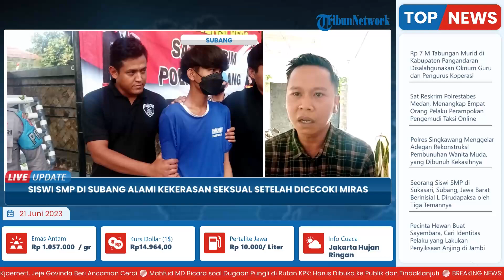Tiga Tersangka Pelaku Rudapaksa Remaja di Subang Kini Ditahan, Dua Orang Masih di Bawah Umur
TRIBUN-VIDEO.COM - Jajaran Unit Perlindungan Perempuan dan Anak (PPA) Satreskrim Polres Subang berhasil mengamankan 5 orang dalam kasus Kekerasan Seksual terhadap L(14) Siswi SMP di Kecamatan Sukasari Subang, Senin(19/6/2023) malam.

Dalam press release-nya, Selasa(20/6/2023) sore, Kapolres Subang AKBP Sumarni menjelaskan kasus tersebut terjadi pada 18 Mei 2023 di sebuah tempat penggilingan padi di Desa Rancasari Kecamatan Pamanukan Subang.

Menerima laporan tersebut, Unit PPA Satreskrim Polres Subang langsung bertindak cepat meminta keterangan sejumlah pihak baik keluarga maupun korban.(*)